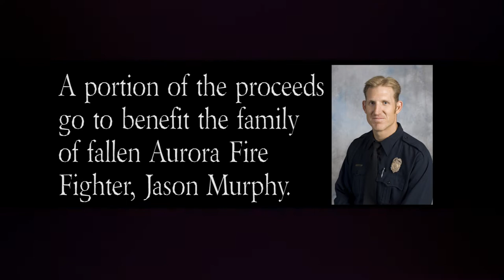Battle of the Badges 3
SATURDAY MAY 12TH, BATTLE OF THE BADGES LIVE MMA AT THE GRIZZLY ROSE IN DENVER, CO. COME AND SEE COPS FIGHT COPS! A PORTION OF THE PROCEEDS WILL BE DONATED TO FALLEN FIRFIGHTER JASON MURPHY'S FAMILY.